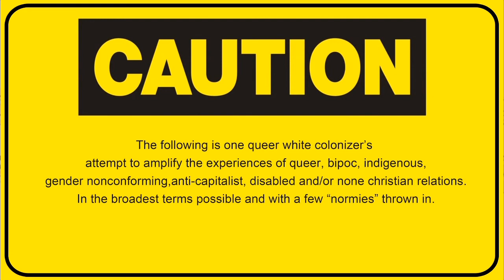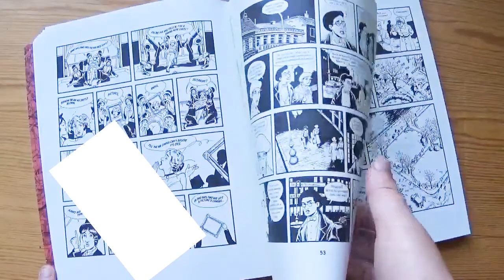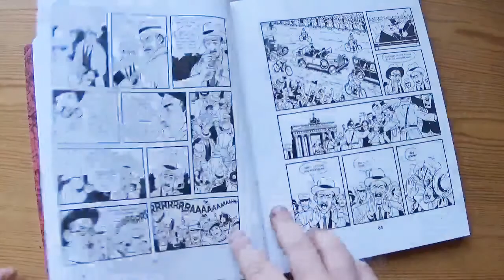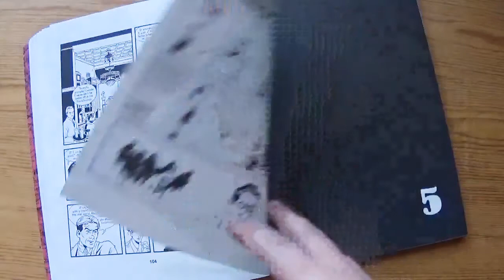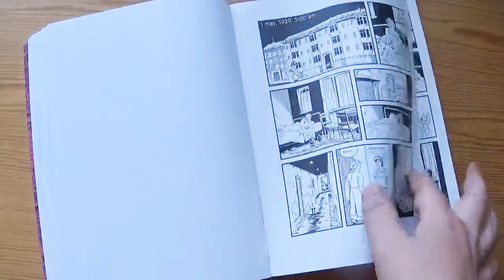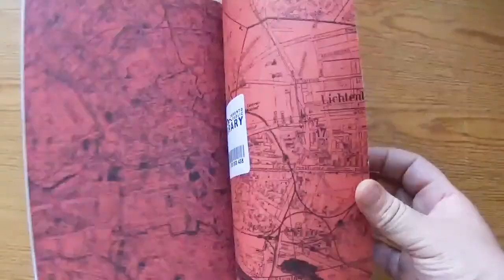Berlin, Vol. 1: City of Stones by Jason Lutes [cc]